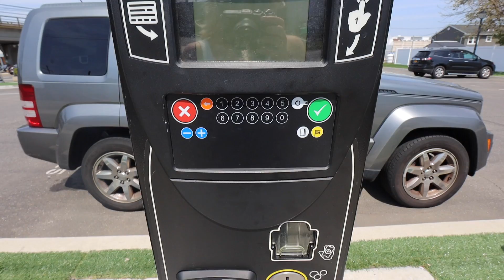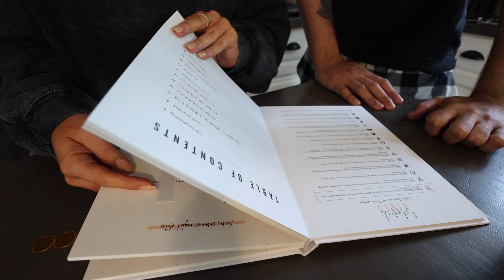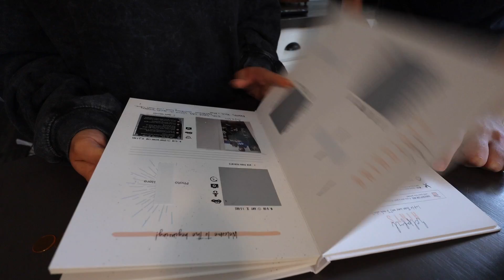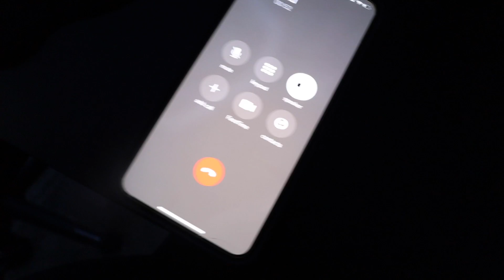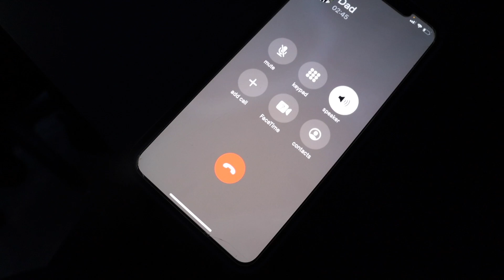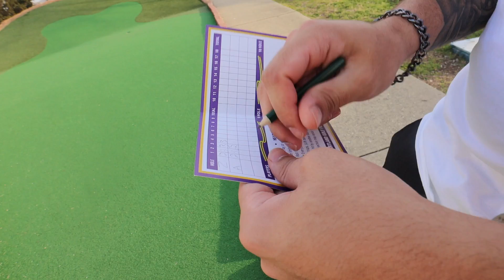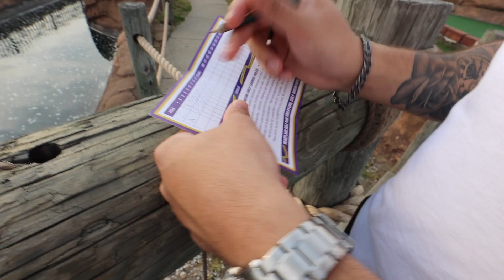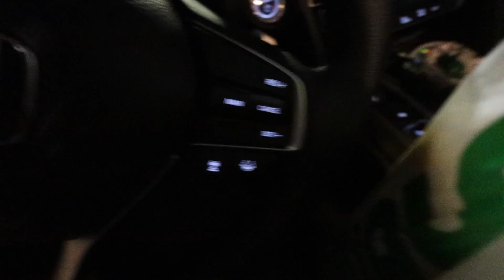Recreating Our Parents First Date, Jaw Botox Update, Car Mukbang & More!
T O D A Y ' S  L I N K S:
White Tank